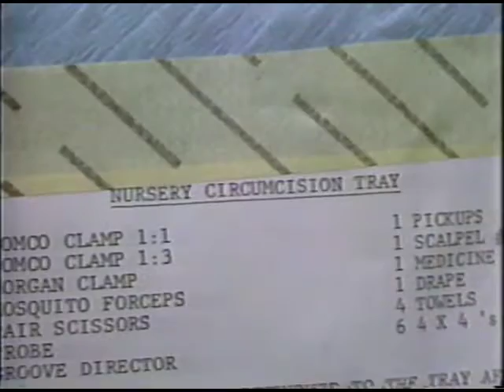The Casual Cut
Landmark NBC news story (November 1981) on circumcision (male genital mutilation) by Douglas Kiker

Part of the Intactivist History Archive Project, digitizing and sharing rare videos from the early days of intactivism. Fair term use of material for education and conservation; toward advancing human rights.